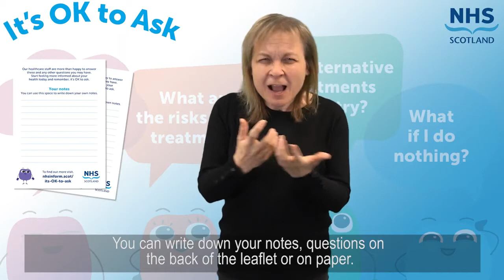BSL It's OK to ask - Argyll and Bute Health and Social Care Partnership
BSL It's OK to ask - For all health information translations in British Sign Language (BSL), visit nhsinform.scot/bsl